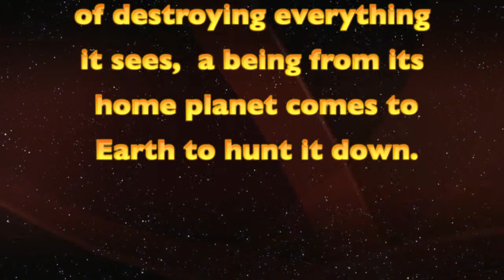The Twig - Trailer